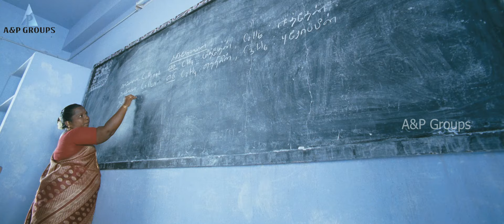Flashback of love stories | Angadi Theru Scenes | Magesh | Anjali | Vasanthabalan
Angadi Theru is a 2010 Indian Tamil romantic drama film written and directed by Vasanthabalan, starring debutant Mahesh and Anjali in the lead roles. The title refers to the Ranganathan Street in Chennai where the story plays on the lives of a salesgirl and sales boy of a popular Saree store in Chennai.

Directed by : Vasanthabalan
Produced by : K. Karunamoorthy C. Arunpandian
Written by : Vasanthabalan
Starring : Mahesh,Anjali,A. Venkatesh,Pandi
Original Songs: Vijay Antony, G. V. Prakash Kumar
Background Score: Vijay Antony
Cinematography : Richard M. Nathan
Edited by : A. Sreekar Prasad
Production company : Ayngaran International